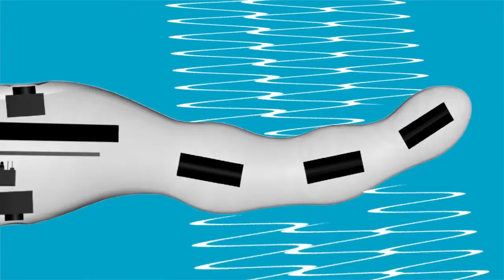Multivibration - The Mod Campaign New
The Mod dildo platform has a series of independent motors which unlock new types of sensation.

Multivibration,-,The,Mod,Campaign